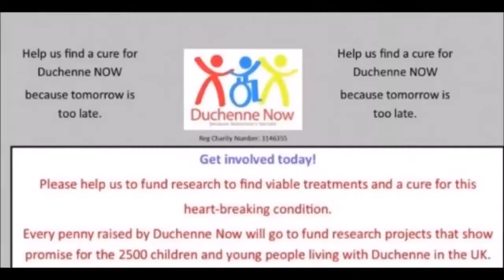LEWIS RITSON vs PAUL HYLAND Jr OPEN WORKOUT!!